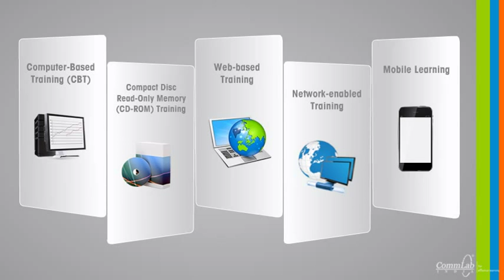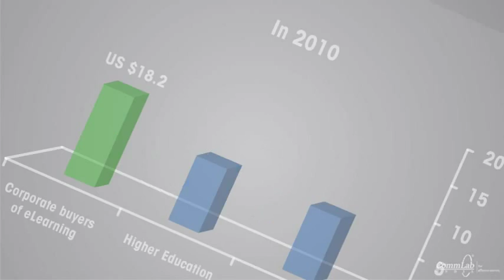Evolution of Technology Based Learning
In this  video, we explore the evolution of technology-enabled learning. From the early days of computer-based training to the rise of online education and advancements in learning technologies, we delve into the various forms of e-learning that have shaped the way we learn today. Join us as we discuss virtual learning, blended learning, mobile learning, and gamification in learning. Whether you're a student or an educator, this video will provide valuable insights into the world of technology-enabled learning.